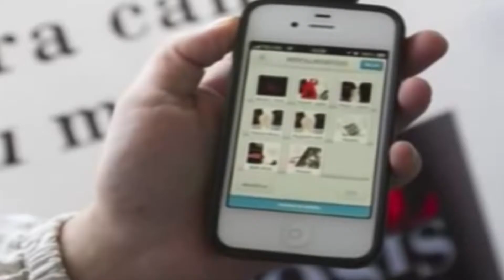ES UNA APLICACIÓN DE PROFECO QUE TE INFORMA SOBRE LOS PRECIOS DE PRODUCTOS Y SERVICIOS…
En estas fiestas decembrinas gran parte de la población acostumbra a dar regalos y obsequios a sus seres queridos, de igual forma los padres cumplen la función de Santa Claus  comprando regalos para los más pequeños de la casa.  Es por ello que Macronews te ofrece esta herramienta para que puedas comparar precios y comprar en el lugar que mejor convenga a tu economía...